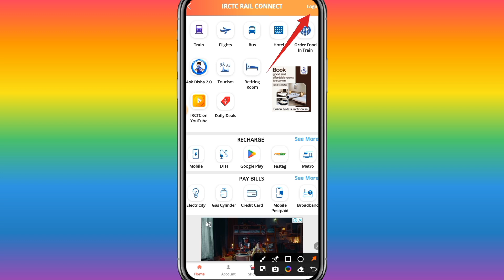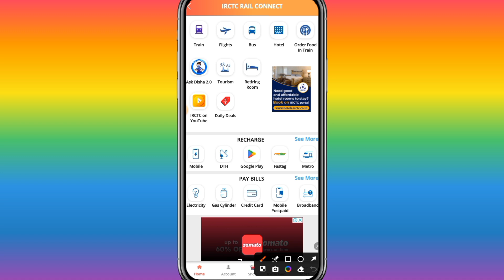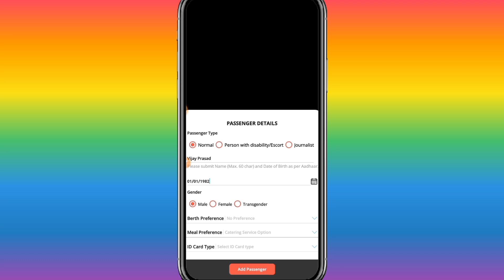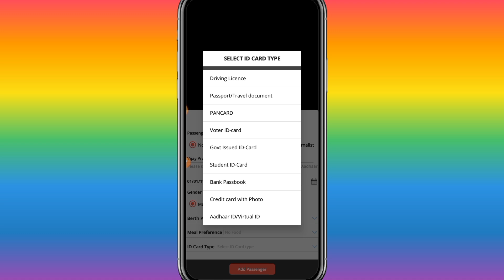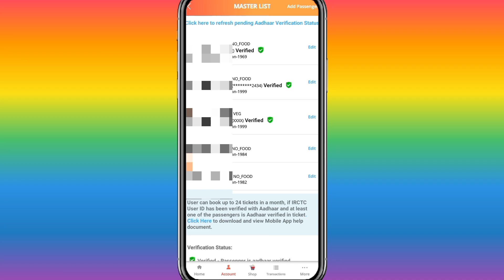IRCTC app me pessenger ka detail Kaise save Kare | Master list Kaise banae | Passenger name save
IRCTC app me pessenger ka detail Kaise save Kare || Master list Kaise banae

3). YouTube -